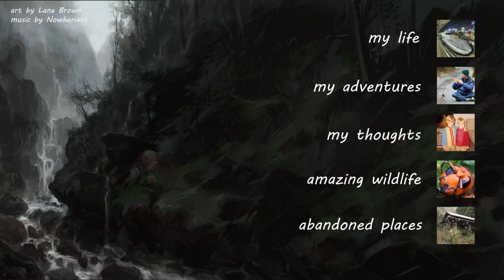🐝 Walking Stick Insect - Real Japan Monsters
🐝 Walking stick insects (Phasmatodea) are fascinating not only for their alien appearance but also for their behavior which includes rocking their bodies to appear as twigs moving in a gentle breeze. These insects are called Nanafushi ナナフシ in Japanese. The behavior of moving their bodies in a rhythmic motion may also be a clever trick to help the insect discriminate nearby objects from background clutter. Some species of stick insects are able to reproduce without males through a process called parthenogenesis. Some species of stick insect make excellent pets as they are easily reared in captivity. (KB)

Join Kurt Bell as he unravels the intricate strategies this unique insect employs to avoid predators. Witness how nature's design ingeniously blends the Nanafushi into its leafy surroundings.

➡️ Explore Kurt's insights on embracing nature's intricacies in "Going Alone"